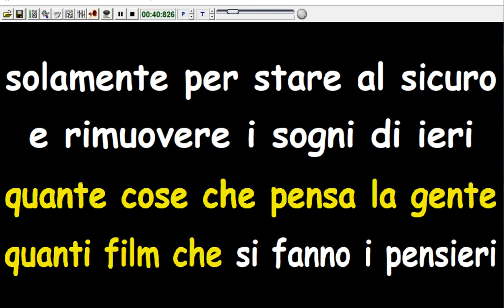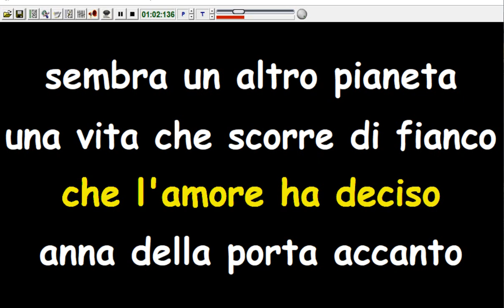Gianni Morandi - Anna della porta accanto (Karaoke Devocalizzata)